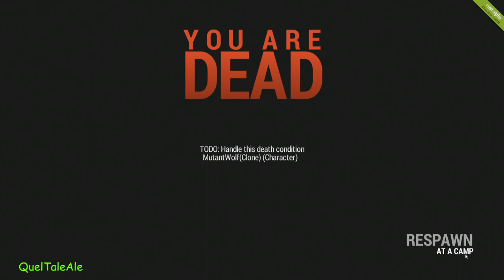Rust - Gameplay ITA - Let's Play #18 - COMUNICAZIONE